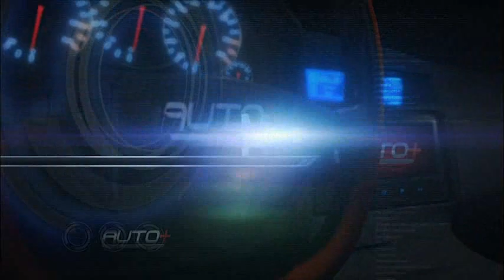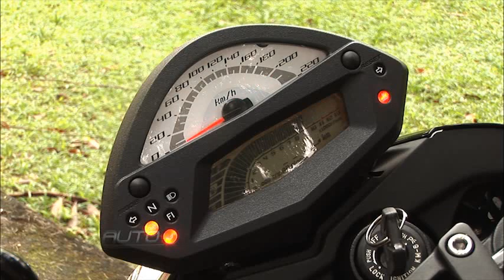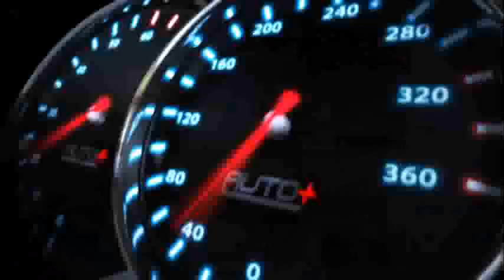Auto+Tv - Moto+ kawasaki 6n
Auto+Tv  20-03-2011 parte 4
Esta naked é considerada pela Kawasaki o modelo de entrada no mundo das 600 cilindridas, porque oferece um motor menor e mais econômico do que as concorrentes; o objetivo é proporcionar um bom custo-benefício e ser uma boa opção para o uso no dia-a-dia.